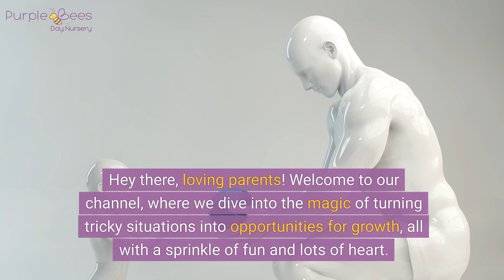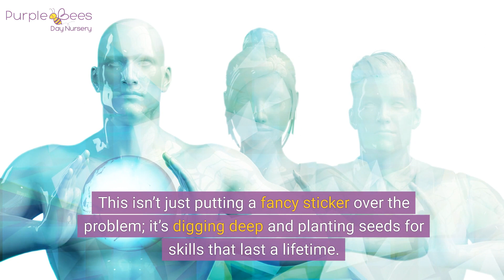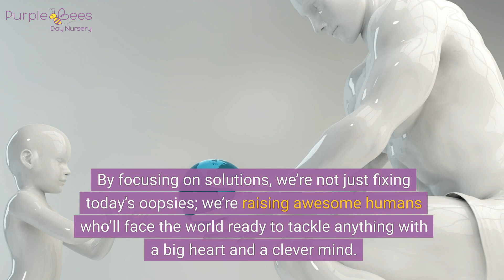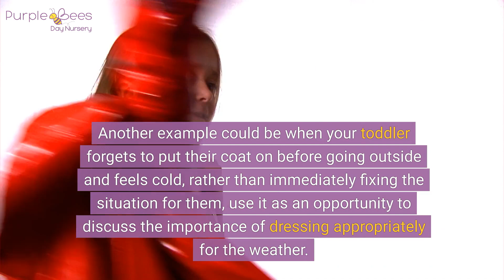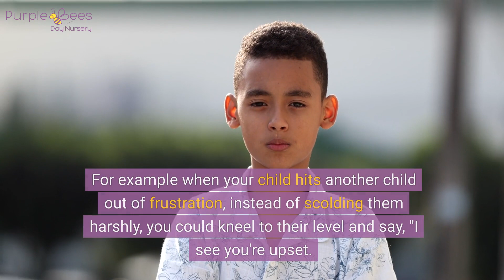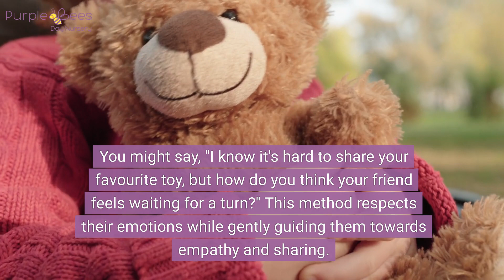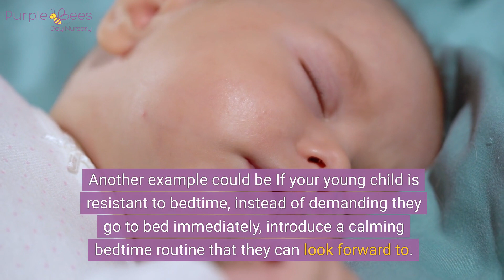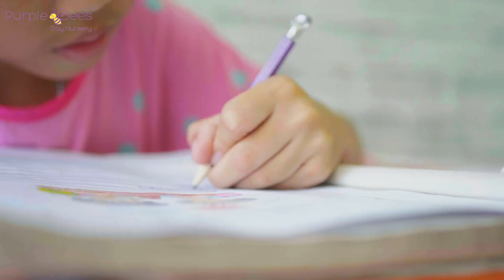Transforming Your Child's Misbehaviour - The Magic of Solution Focused Parenting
Discover the transformative approach to managing child misbehaviour with our groundbreaking video, "Transforming Child Misbehaviour: The Magic of Solution-Focused Parenting and Teaching." Dive into a world where old-school discipline methods are replaced with innovative, positive parenting techniques that nurture problem-solving, resilience, and accountability in children.

This video is a must-watch for parents, educators, and caregivers seeking effective strategies for turning challenging behaviours into learning and growth opportunities. Learn how to apply the principles of Related, Respectful, Reasonable, and Helpful (The Three R's and an H) in real-life scenarios, from sibling rivalries to classroom chaos. Join us as we explore practical, solution-focused tactics that empower children, foster mutual respect, and build a foundation for lifelong success.

for more resources and support in your parenting journey.